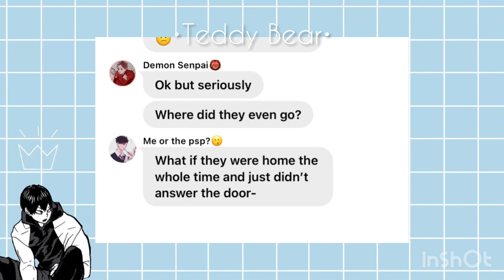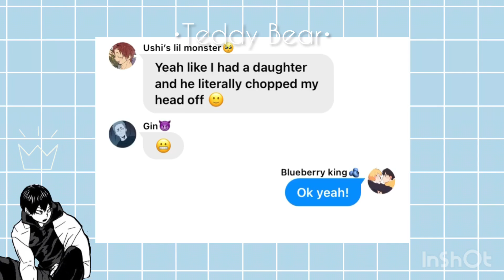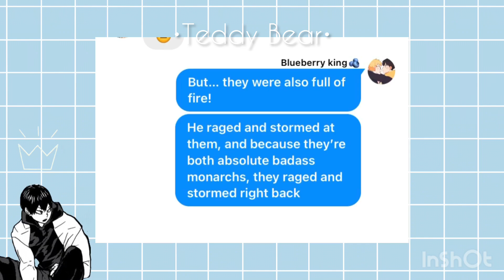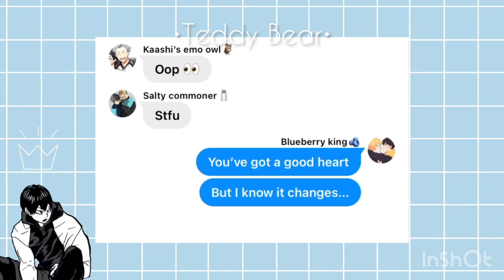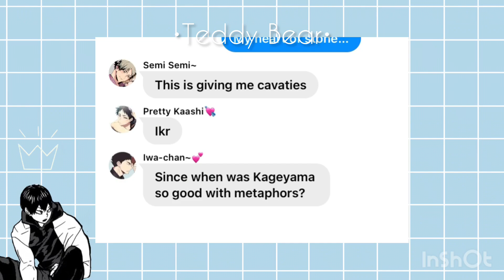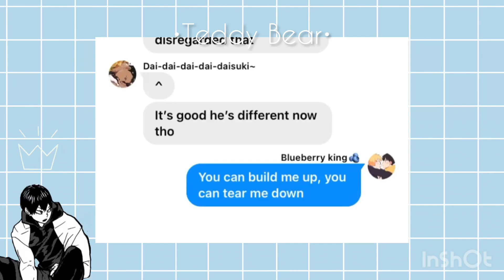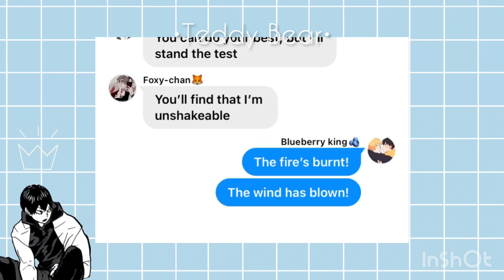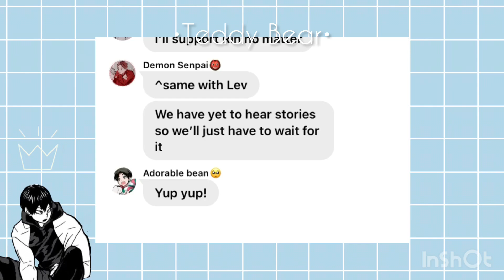Heart of Stone || Haikyuu x Six: The Musical || Haikyuu texts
If you’re not from the future then you may know this is a double update along my new Lev as Cinderella video!
Just a lil gift for yall 😗

~Music Credits~